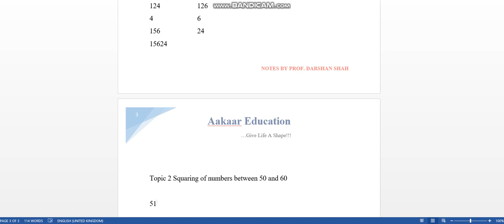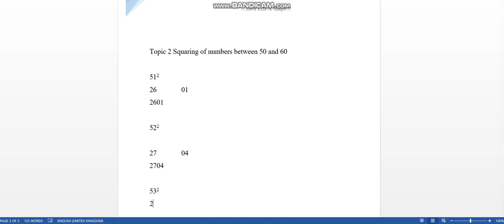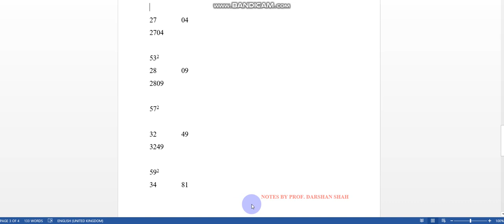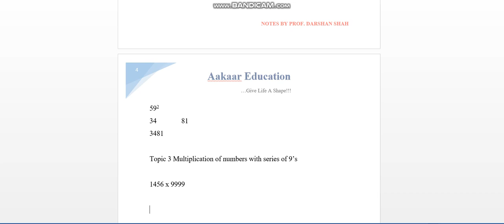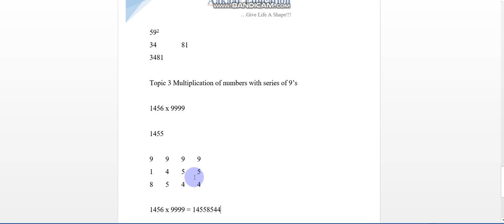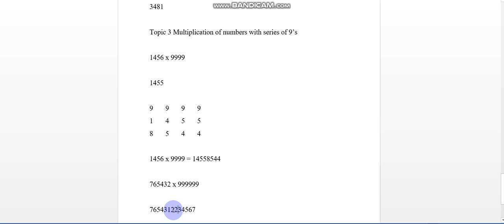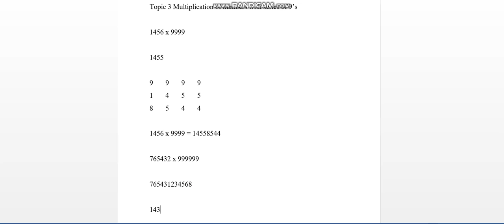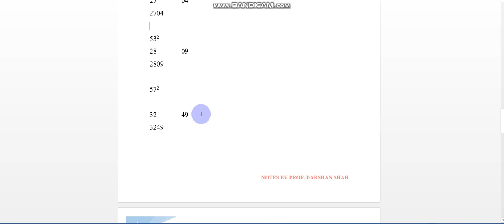Vedic Mathematics Lecture 2 Part 2